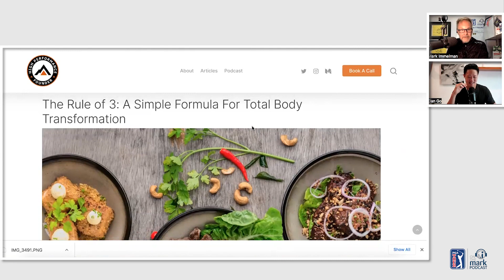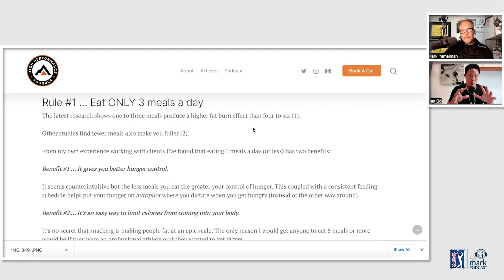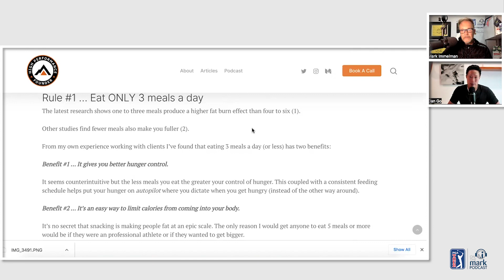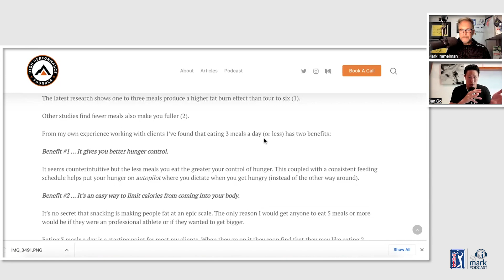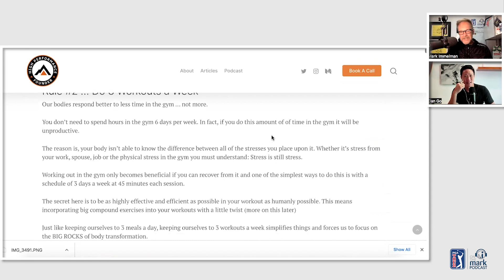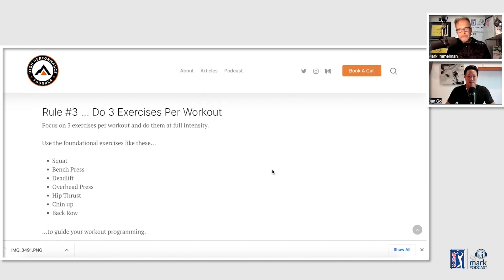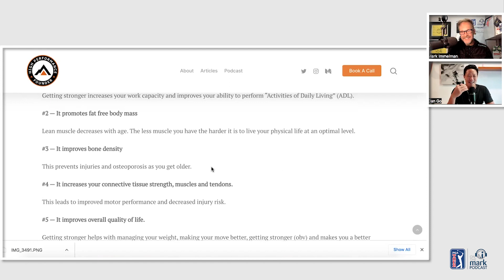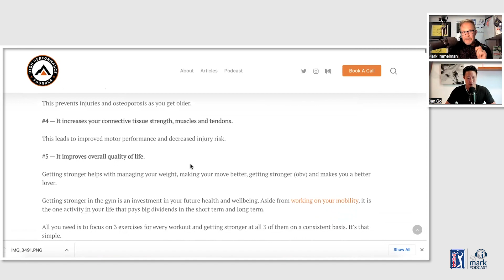Transform Your Body, Life and Golf with Dan Go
Mark Immelman, golf broadcaster, interviews renowned Sports Psychologist — Dr. Robert Winters

ABOUT THE EPISODE: Dan Go is a High Performance Coach to Businesspeople, Entrepreneurs and Athletes. He also hosts the "High Performance Founder" podcast and has set a personal goal of helping 1 million people transform their lives before 2027.
Dan joins OntheMark to share his personal journey to health and fitness whilst motivating, and guiding, you to a better, fuller, healthier life.
Dan talks about a number of topics that are responsible for stronger bodies, clearer minds,better performances and longer lives. Those include:
Breathing for Physical Performance and Stress Reduction,
Weight-Lifting for Strength and Longevity,
Nutrition for Energy and Fat-Burning, and
Hydration for Performance and Hunger Control.
He also shares two easy protocols. One for Overall Well-being and Lifestyle Improvement (Rule of 3) and one for Better Sleep and Recovery (3,2,1 Rule).
The Rule of 3 covers Nutrition, Hydration and Gym Workouts and is a simple way to change behavior. The 3,2,1 Rule addresses Appropriate Eating before Sleep, Hydration Times before Sleep, and Device Usage before Sleep.